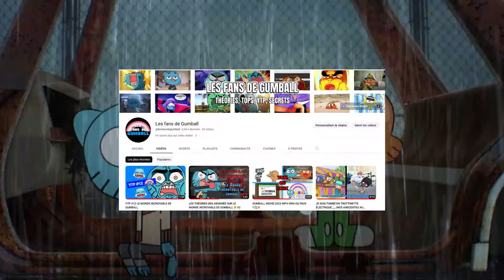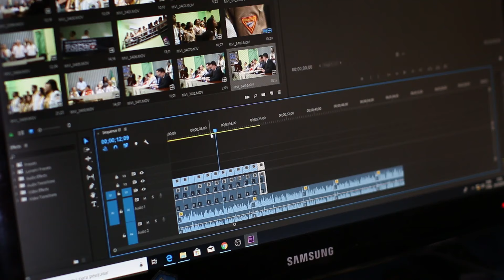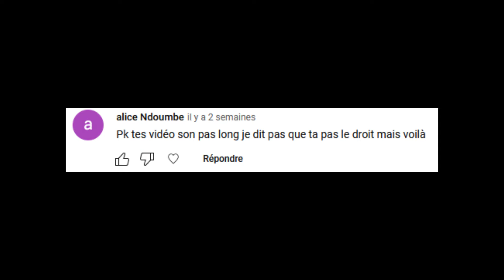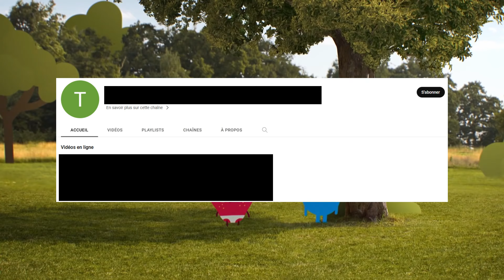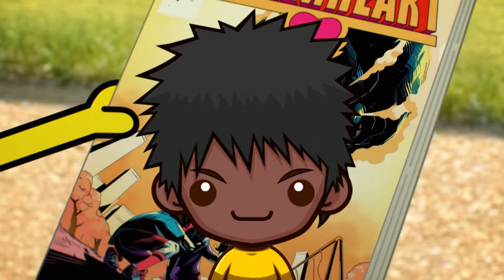LA VÉRITÉ ET LES SECRETS SUR NOTRE CHAINE (plagiats, disputes, haters...)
Bon bah voilà c'est les 1 ans de la chaine
Je voudrais aussi remercier ce pote à moi qui s'est abonné à toutes les chaines que j'ai créer